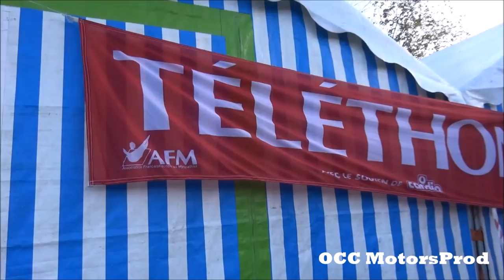Best of Jérémy Puech - Amazing Show & MAX ATTACK! (Clio R3) [Le Film]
Bonjour à tous, voici un best of regroupant les meilleurs passages de Jérémy Puech au volant de sa C2 R2 puis Clio R3 et quelques extras avec une 208 R2. Au Programme des passages tout au câble, du spectacle et de l'attaque.  Bon Visionnage ;)

Instagram et Snapchat: occmotorsprod